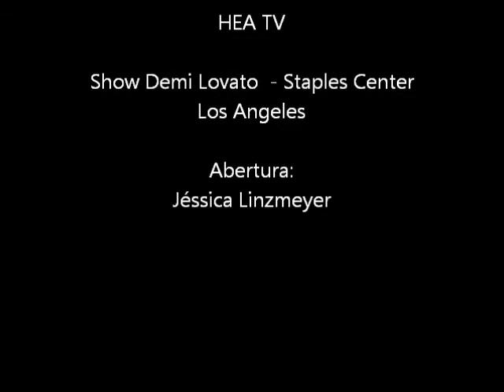Show Demi Lovato - Demi e Joe Jonas - Staples Center - Los Angeles